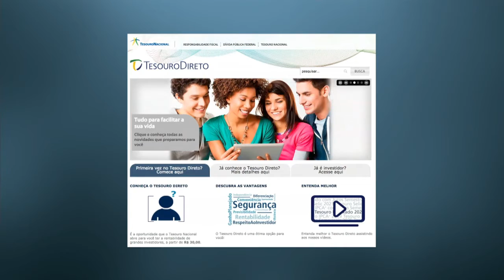Tesouro Direto tem número recorde de novos cadastros no mês de julho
NBR NOTÍCIAS - 25.08.15: O número de novos investidores cadastrados no Tesouro Direto bateu recorde no mês de julho. Com os 15.095 novos cadastros feitos no mês, o maior volume mensal desde o início do programa, o Tesouro Direto atingiu a marca de 536.979 investidores cadastrados. O volume total vendido em julho chegou a R$ 1,212 bilhão, o segundo maior da história, superando o R$ 1,15 bilhão alcançado no mês anterior. O programa oferece títulos públicos a pessoas físicas pela internet.